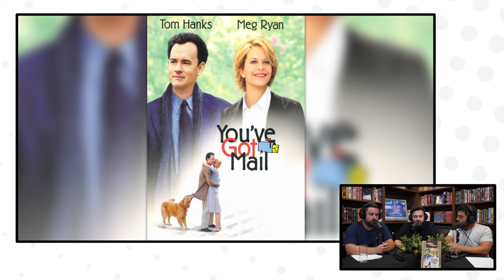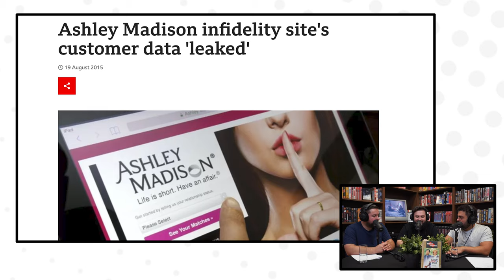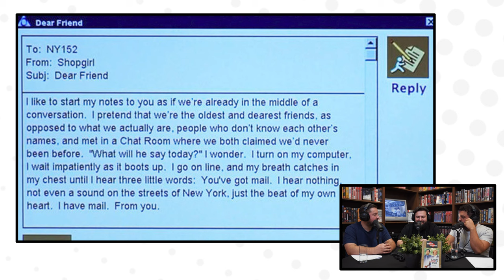You've Got Mail | Review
▸ De film 'You've Got Mail' krijgt van ons: 3 Sterren!

(00:00) Intro
(01:08) You've Got Mail
(16:42) Conclusie & Rating
(18:28) Outro